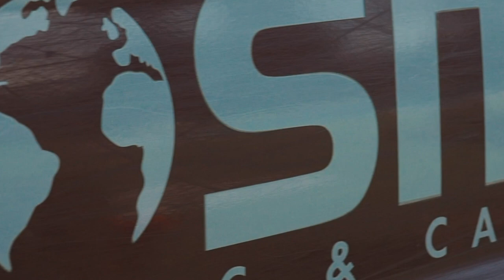Κώστας & Γιώτα cinematic wedding clip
Drakopoulou Theodora DroneGr
Cinematography/Photography Services

Love my couples. Kostas Vlahonikolos & Giota Patoura εύχομαι να ζήσετε έναν γάμο αντάξιο οσκαρικής ταινίας!!!
Σας ευχαριστώ για την εμπιστοσύνη!!!
Wedding 27/10/2018
Church ypapanti kalamata
Deco flowers: Wedding fairytales
Ανθοσυνθέσεις: Ανθοπωλείο Ρόδο
Ξύλινα διακοσμητικά: Gift & Design Laser creations
Dj: George Haritos
Ήχος & φως: Christos Ihos Sikas
Photos: Panos Nikolopoulos
Wedding cake @Afroditi Anastopoulou
Sweets: Elina's Sweet Adventures